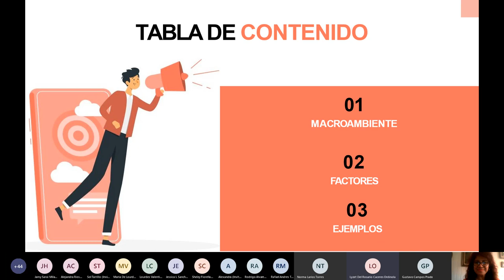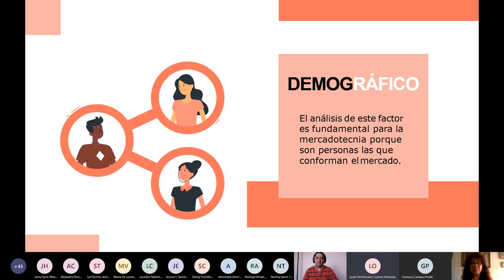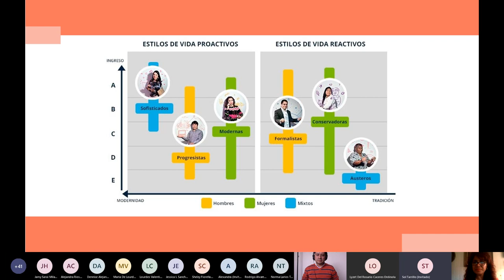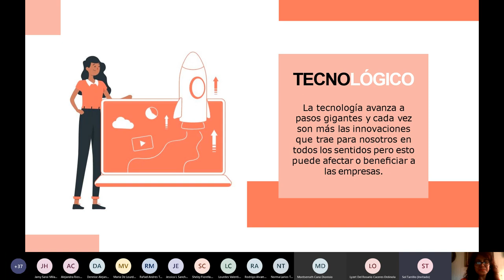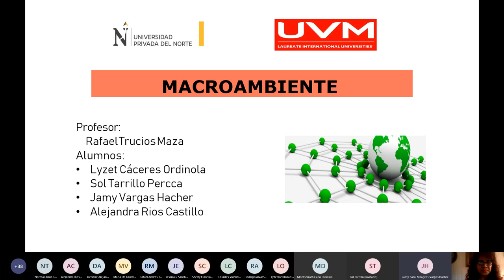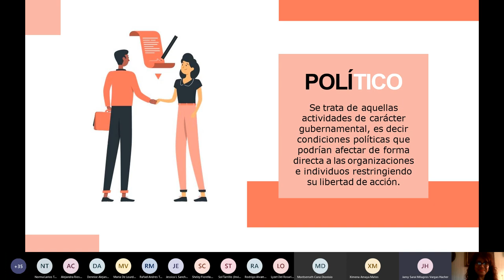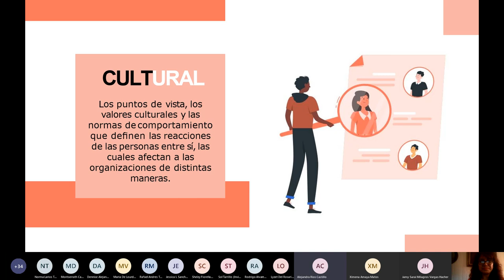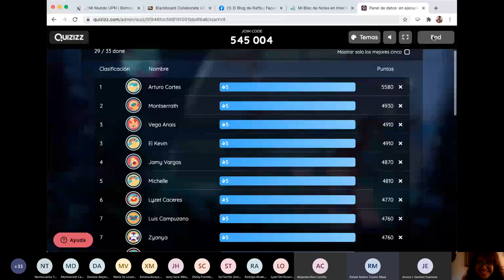PLANEAMIENTO ESTRATÉGICO: Análisis del macroambiente México - Perú UVM UPN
Sesión espejo - Planificacion estratégica
UVM México Mtra Fabiola Soto
UPN Perú Mg Rafael Trucíos

El tema (canción) que se menciona al final no lo podemos compartir por aqui porque no nos pertenece e iría contra las normas de copyright de YouTube.